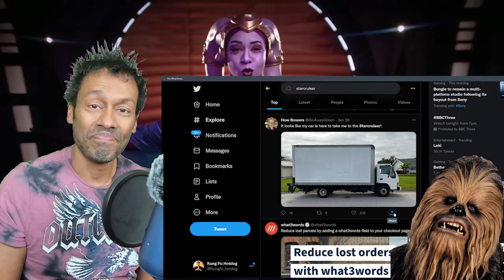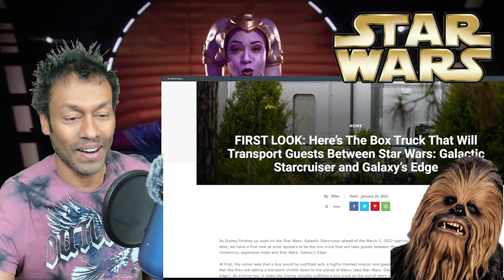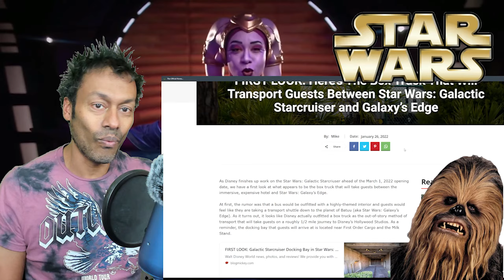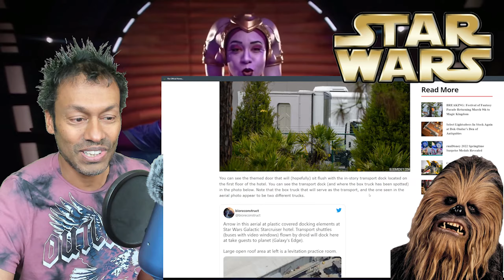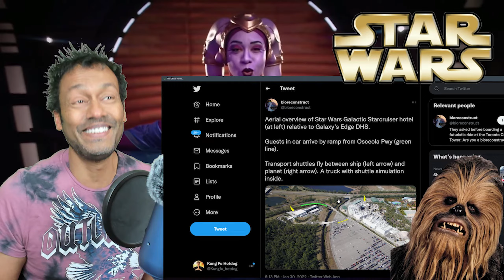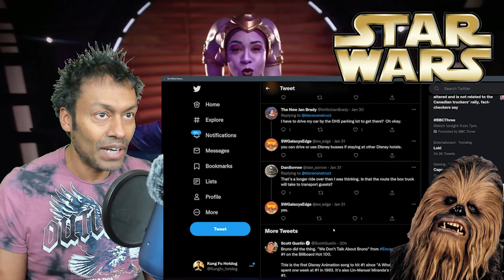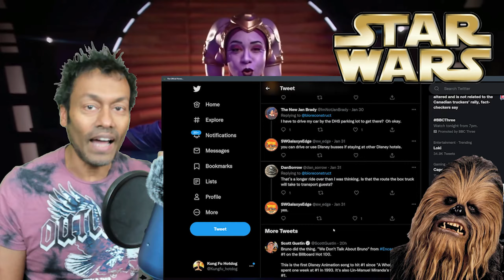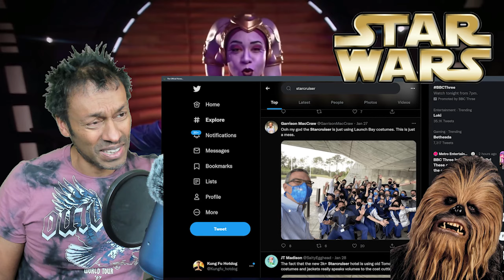The STAR WARS Starcruiser Passenger Shuttle Is A Box On Wheels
Your Star Wars Starcruiser is about to begin...on a box with 4 wheels.